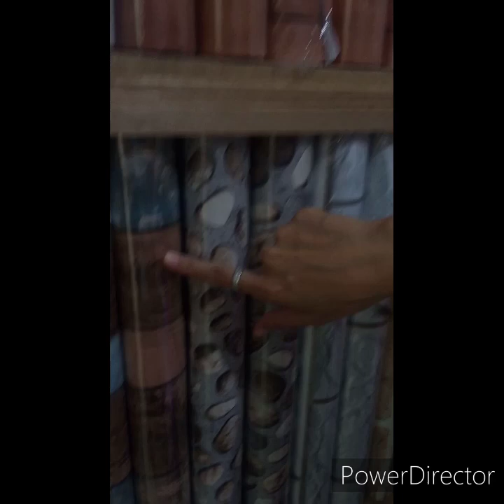Check it out ! ! !Review wallsticker, wallpaper dan walldecor